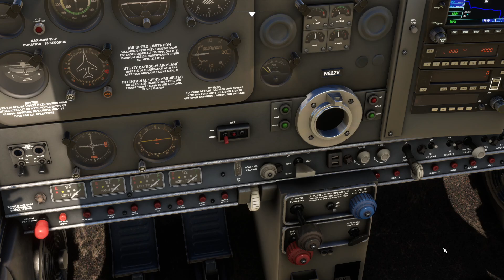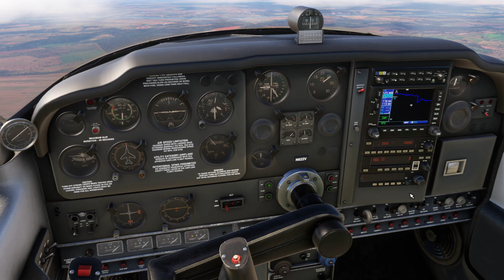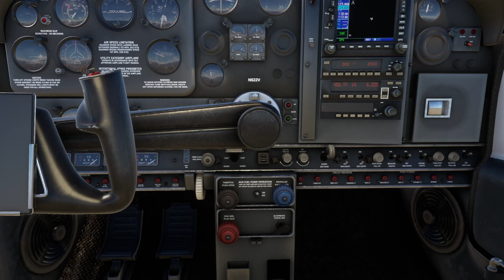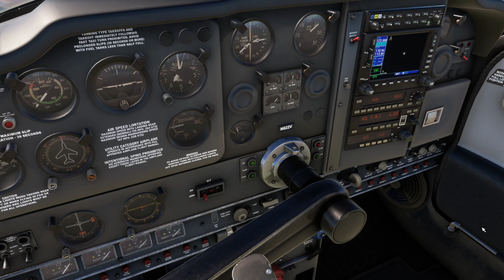BEECHCRAFT DEBONAIR 35 | BARRA DO GARÇA - GOIÁS | SBBW - SBGS | VFR MSFS2020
Voando no Microsoft Flight Simulator 2020.

🖥️ Setup:
AMD RYZEN 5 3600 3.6GHz (4.2GHz TURBO), 6-CORES 12-THREADS
16 GB RAM
1 TB HD
1 SSD M2 1TB
1 SSD 240 GB
Placa mãe Asus Prime B550M-K
Fonte RTX Spark 500w